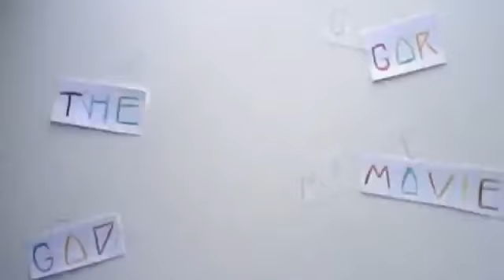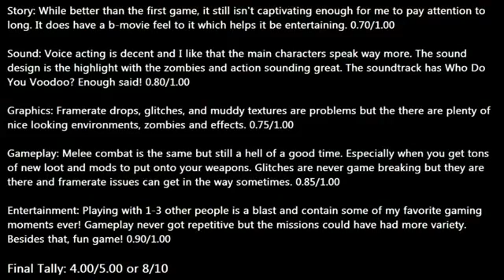Dead Island Riptide Review